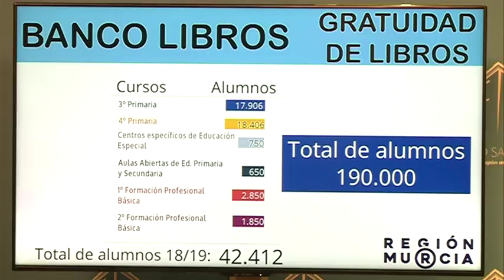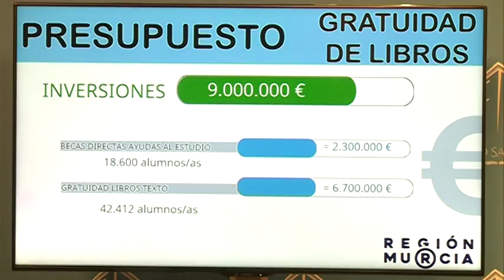11/04/2018 El Consejo de Gobierno ha dado luz verde al programa de gratuidad de libros de texto